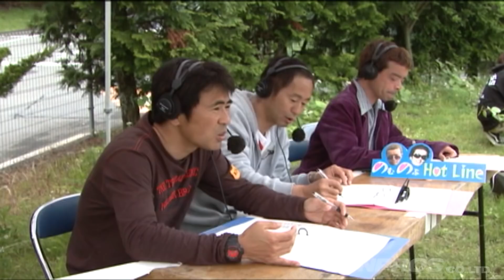第122回 いか天 GAL大会 ドリ天 Vol 58 ⑥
久々に開催のギャル大会。
これぞ「いか天」いかれたチーム紹介は必見！
いつもの審査員に加え特別ゲスト”コマシー谷口”参戦。
のむけんと谷口のホットラインは爆笑必至。
ドリキンおやじも往年の輝きを取り戻す!!
走りは過激にポロリ続出!!